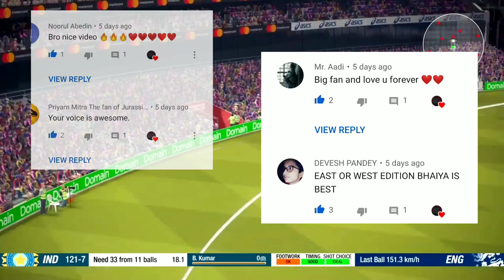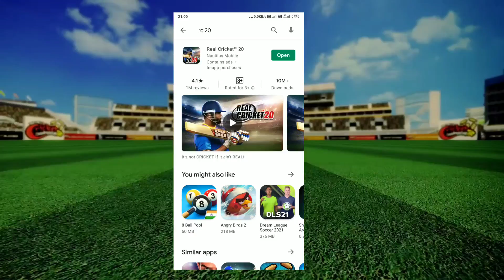REAL CRICKET 21 OFFICIAL MEGA REALISED DATE AND CONFIRM FEATURES 🔥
Real CRICKET 21 LAUNCH shorts